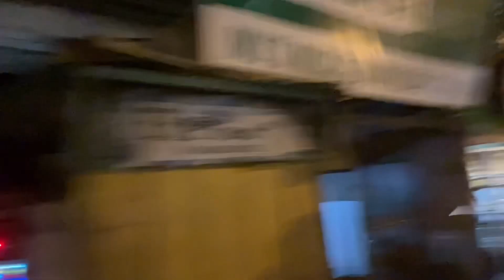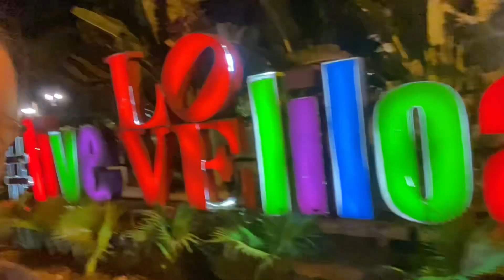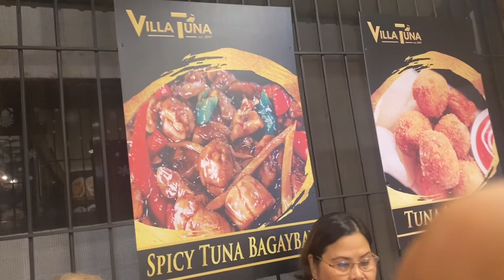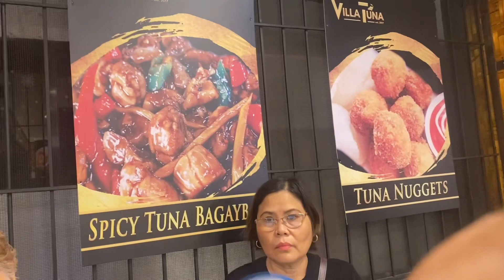BISITA IGLESIA 2024 TRADISTION OF 1.3 BILLION CATHOLICS WorlWIDE🙏